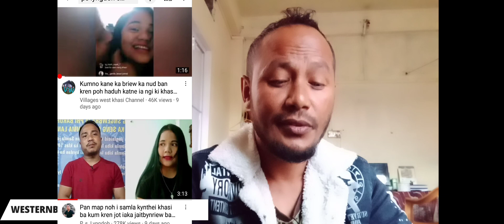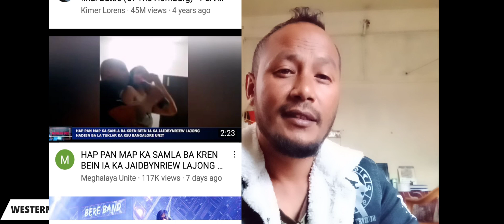ka jing byrngem ai FIR iaki paitbah ka long kaba bakla// education video